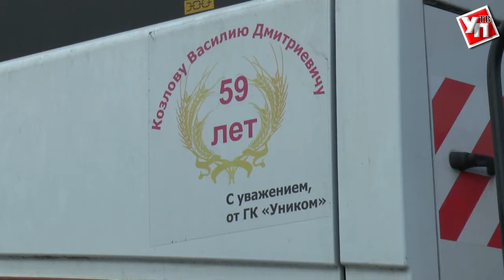Прелести кооперации: скидка на удобрения и покупка домашних животных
В Ульяновске подвели итоги конкурса сельскохозяйственных потребительских кооперативов на получение грантов.